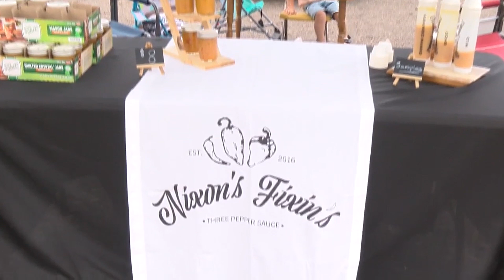One Farmer's Market a Hit